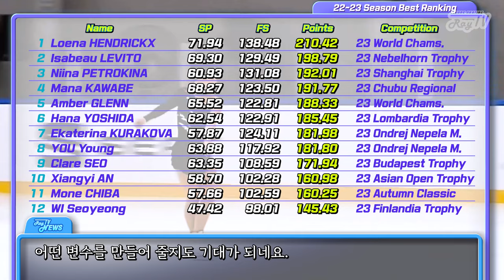미국VS유럽 배틀의 승자는?🤔 / 2023 그랑프리 1차 프리뷰 / 2023 GP Skate America Preview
케빈 아이모즈, 루나 헨드릭스 VS 일리아 말리닌, 이사보 레비토
유럽과 미국의 배틀그라운드!!

Photography by ISU, US figure skating, ICE Lab, daily motion